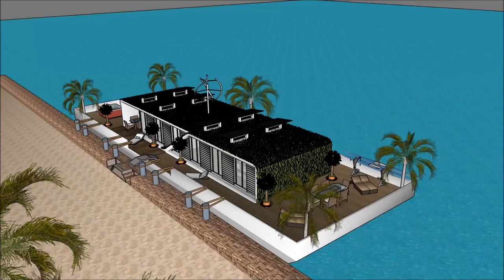Alternative living on Japanese floating house 浮動住宅 Japan tsunami resistant house floating in Japan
The floating house villa houseboatzania launching an innovative high-end luxury yacht floating house villa mansion home design potentially as a display of exhibition of the Alternative living on Japanese floating house 浮動住宅   Japan tsunami resistant house floating in Japan.

The collection of the Floating house villa houseboatzania concept of Alternative living on Japanese floating house 浮動住宅   Japan tsunami resistant house floating in Japan consists of high luxury and architectural art pieces in minimalism combined with living on the waterfront of the harbour.

The floating house villa mansion yacht design has the basis to sustain living with high standards and contemporary structural design at Alternative living on Japanese floating house 浮動住宅   Japan tsunami resistant house floating in Japan with numerous of prospects for excessive living and celebrating the desire of life worldwide:  UK Thames London